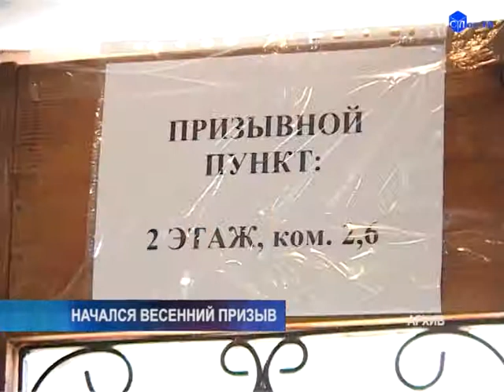Начался весенний призыв